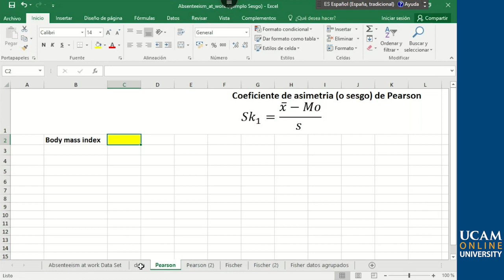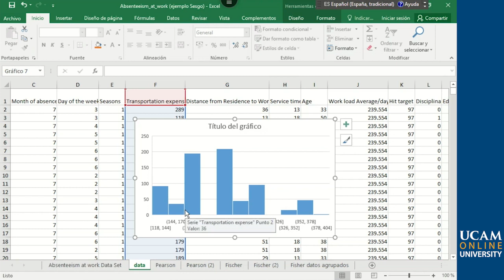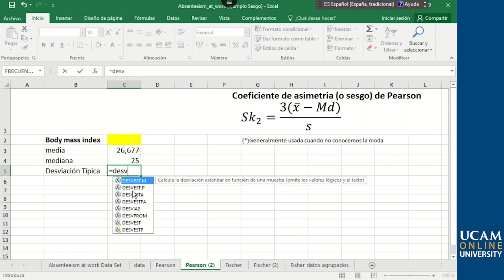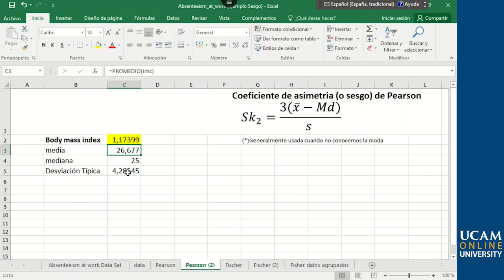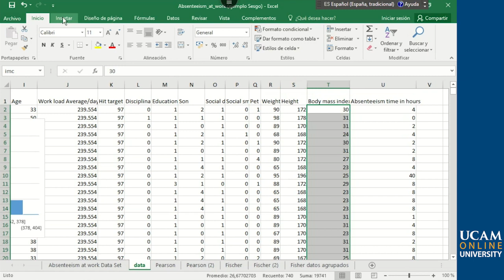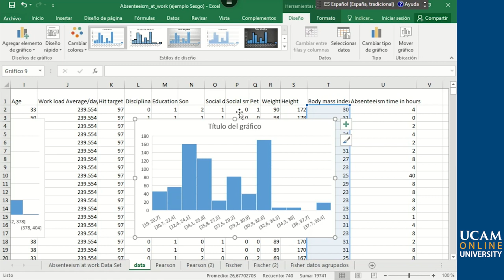Laboratorio de Estadística - Coeficiente simetría de Pearson Sk2 - Jesús Soto